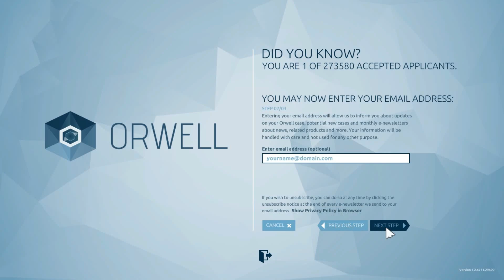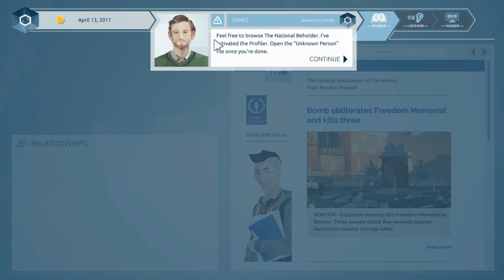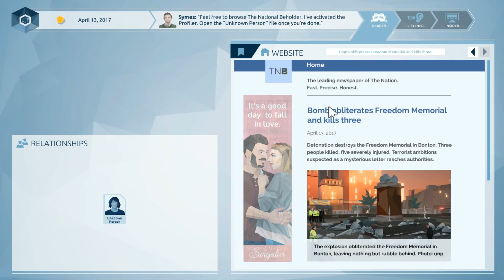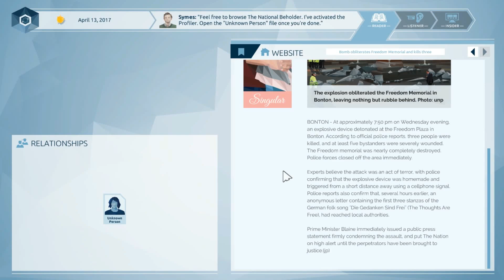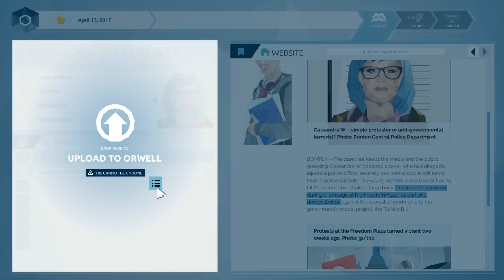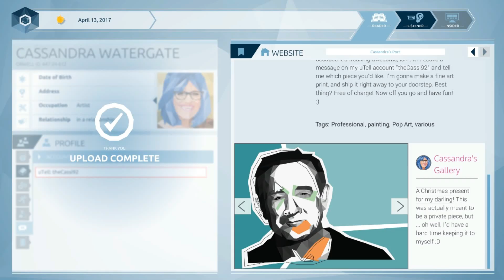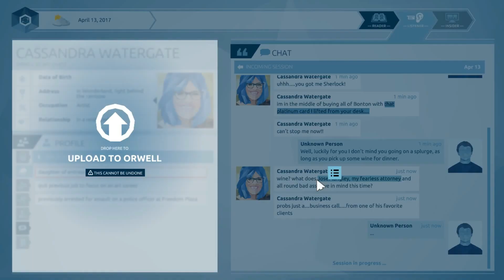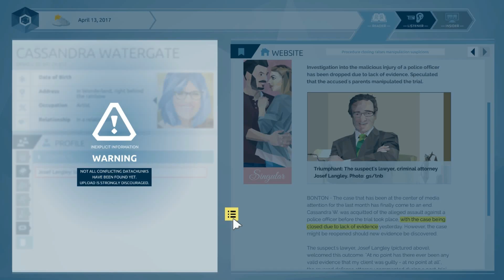Orwell: Keeping an Eye On You | Episodio #01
▼ INFORMACIÓN IMPORTANTE ▼

Bienvenidos a Orwell un juego basado en el libro de “#1984”, de George Orwell, en el cual nos encontramos en un futuro distópico donde el ente rector de la vida es el GranHermano quien vigila y “cuida” a la sociedad.
Nuestro trabajo es ser el “ojo” de este gigantesco “cuerpo”.

Título: Orwell: Keeping an Eye On You
Desarrollador: Osmotic Studios
Editor: Fellow Traveller